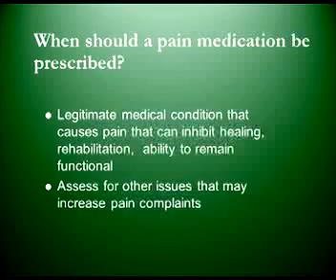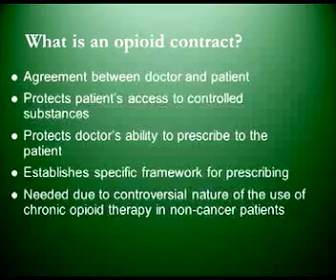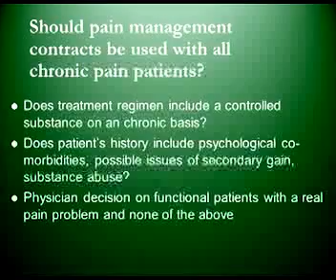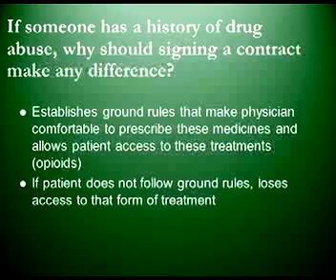Pain Management Contracts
This video is part of an educational series on Prescription Drug Disorders produced by the Center for Interventions, Treatment & Addictions Research (CITAR) at the Wright State University Boonshoft School of Medicine. The series was produced to meet an educational objective under a contract from Public Health — Dayton and Montgomery County (PHDMC). This project was funded, in part, by the Preventive Health and Health Services Block Grant from the Centers for Disease Control and Prevention (CDC) and administered by the Ohio Department of Health (ODH). The contents of the series are solely the responsibility of the presenters and do not necessarily represent the official views of the CDC, ODH, PHDMC or Wright State University.

The series was created and developed by Russel Falck, M.A., associate professor of community health and PI of the project. Robert Carlson, Ph.D., professor of community health, is co-PI of the project and CITAR director. Raminta Daniulaityte, Ph.D., is research assistant professor of community health and a co-investigator on the project. Tim Lane, M.Ed., is the project's injury prevention coordinator. Videotaping and editing was provided by Wright State's Computing and Telecommunications Services.